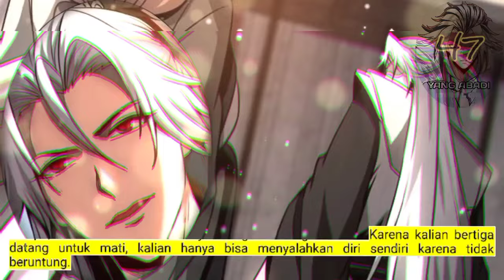Yang Abadi season 47